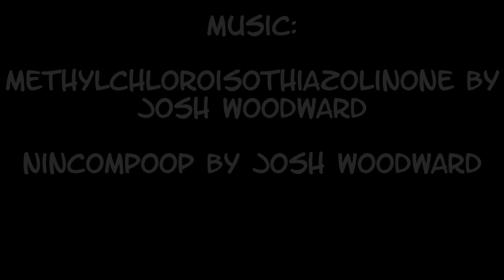Birmingham Fashion Week 2013 Runway Recap!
Here is the VIP's top picks from the Birmingham Fashion Week runway 2013! Enjoy:)